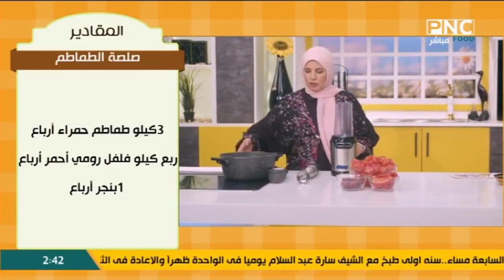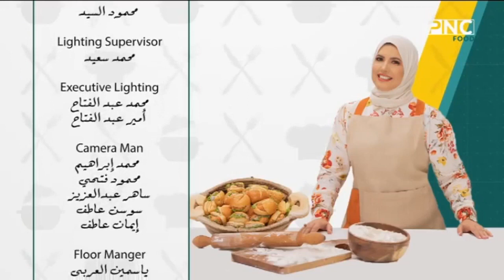العزومة مع الشيف فاطمة أبو حاتي | صلصة طماطم - تسع بهارات - مرقة فورية - بهارات محشي - بهارات دجاج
العزومة مع الشيف فاطمة أبو حاتي | صلصة الطماطم - التسع بهارات - المرقة الفورية - بهارات المحشي - بهارات الدجاج - بهارات السمك
حلقة برنامج العزومة - الثلاثاء 7 مارس 2023